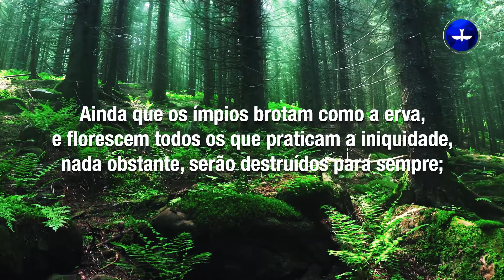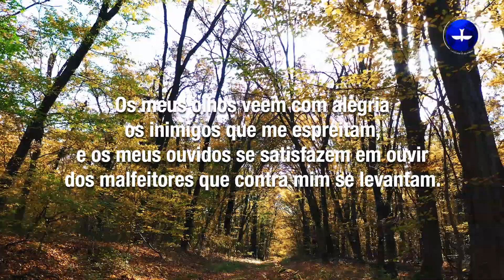BÍBLIA FALADA - Salmo 92 | Narração do Pr. Márcio Valadão